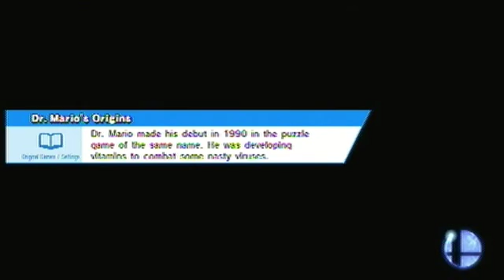XTSB Tournament Round 4 Semi Finals